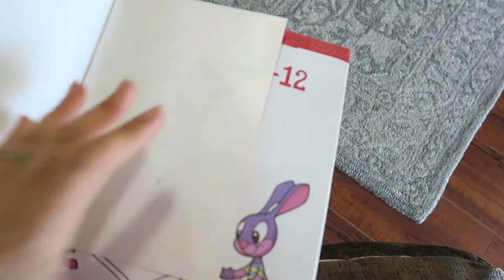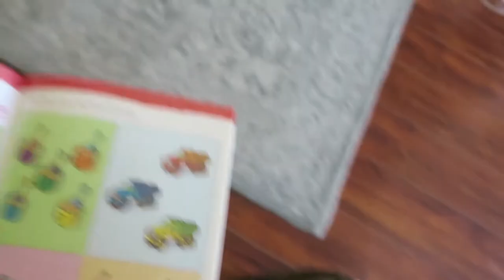Beeswax Crayons- A Few Other Art Supplies - Small Homeschool Haul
Hi guys. Today just wanted to share with you guys a little of our, I guess if you want to call it,  homeschool haul. My oldest daughter is only 3.5 years old, so we aren't officially homeschooling and we mostly do Reggio style at home. But these is a small toddler haul.

Natural Baby Toys - Baby Toys 3 to 6 months

Watercolor Paint Jar Set with 6 Paint Jars (2 oz)

Honeysticks 100% Pure Beeswax Crayons (12 Pack) Natural, Non Toxic, Safe for Toddlers, Kids and Children, Handmade in New Zealand, For 1 Year Plus